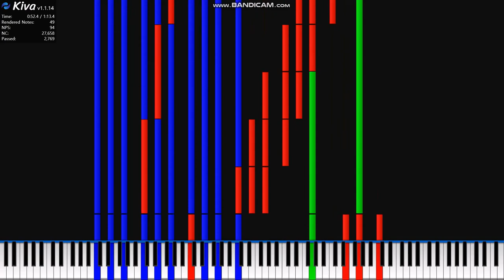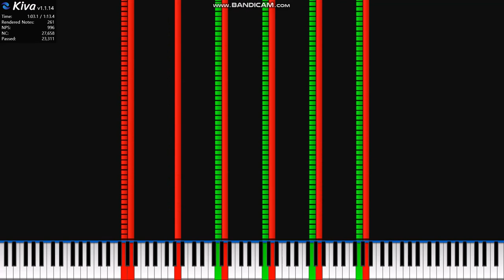학교종이 땡땡땡! 검은악보 버전 School Black midi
학교종이 땡땡땡 검은악보 버전 입니다.
음표 수:27658
notecount:27658